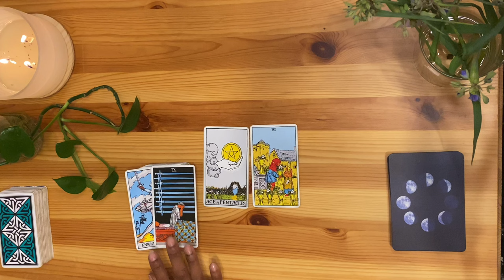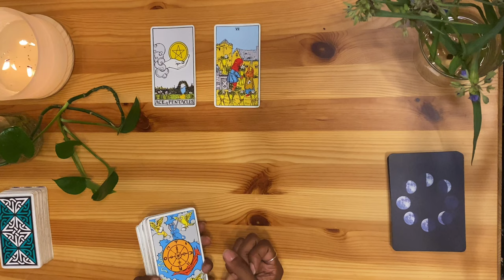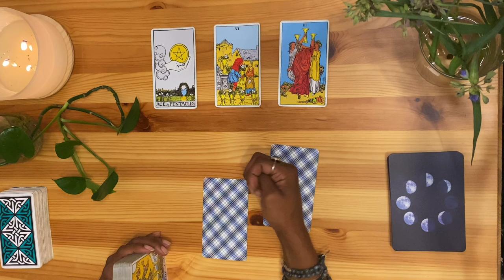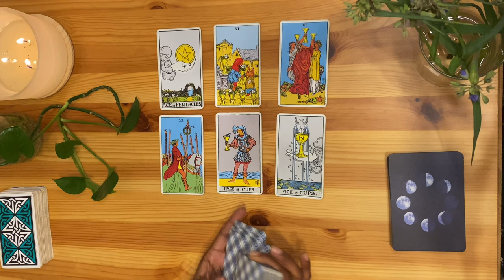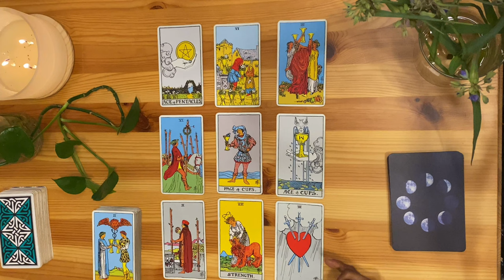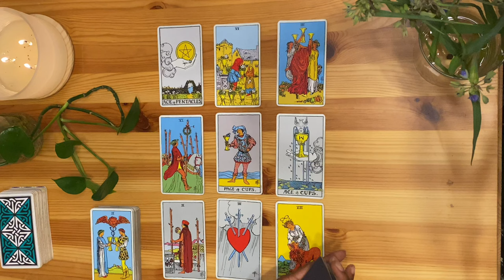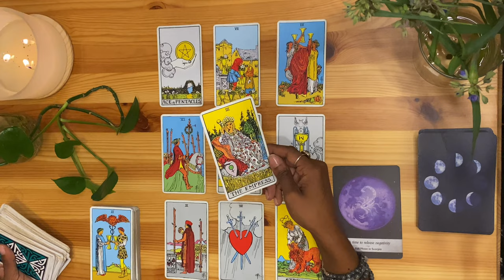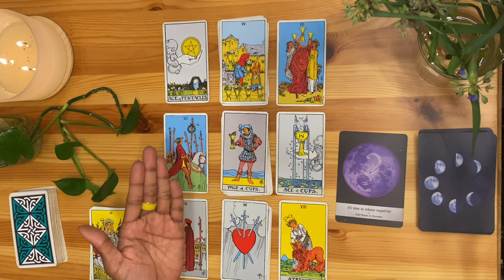CANCER (mid-april 2022) "oxygen mask"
• 4/1- aries new moon
• 4/16- libra full moon
• 4/29 - pluto retrograde (shadow work read - turn notifications on❗)
• 4/30 - partial solar eclipse in taurus

🧿these are general reads for your sun, moon or rising sign. take what resonates + leave what doesn't🧿

for you highest healing + your greatest growth